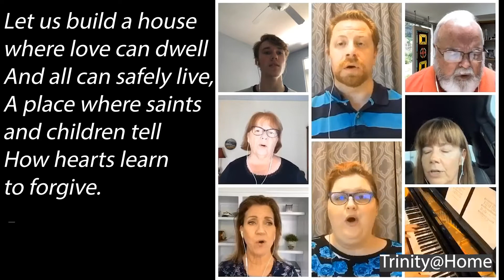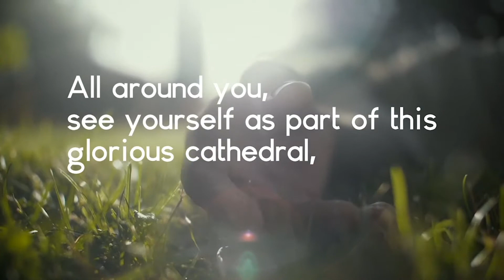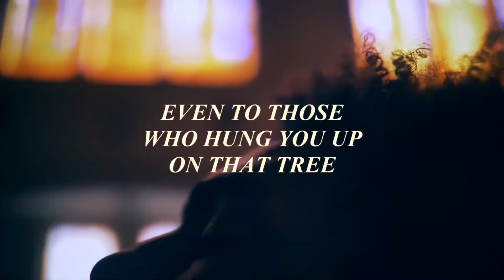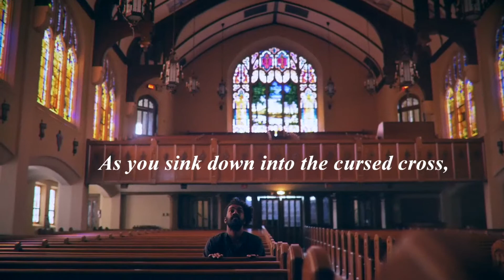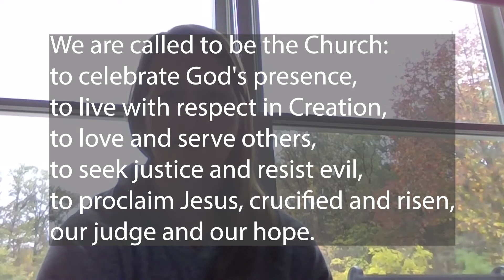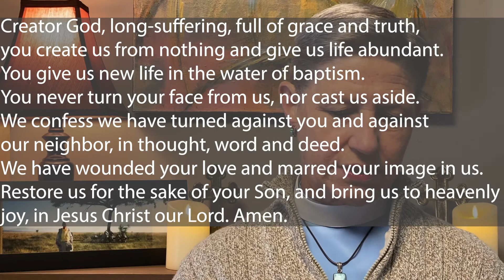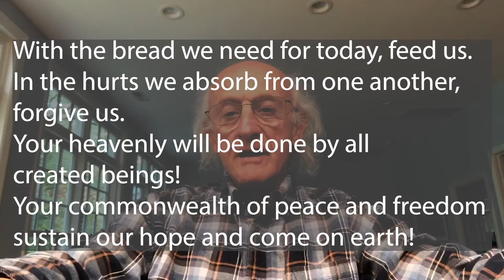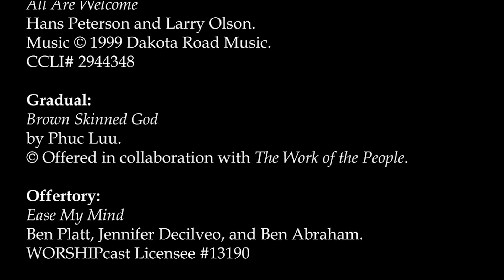Trinity@Home: Twenty Third Sunday after Pentecost– November 8, 2020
Join us for our Trinity@Home online worship service as we celebrate the Twenty-Third Sunday after Pentecost on November 8, 2020 – We will open our hearts to prayers, readings, music, and the Gospel of Matthew 25:1-13. All are welcome and wanted!!!

Trinity Episcopal Church
Copyright license #20577215 Size B
Streaming License #20577284 Size B
CCS WORSHIPcast Licensee #13190